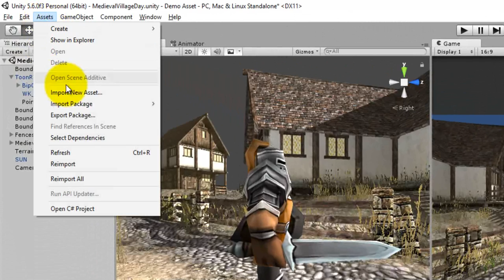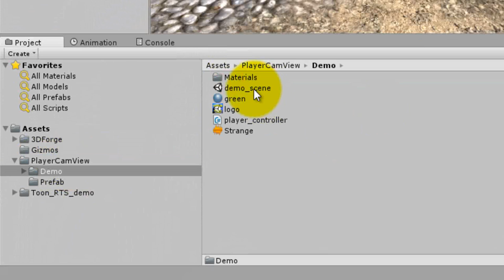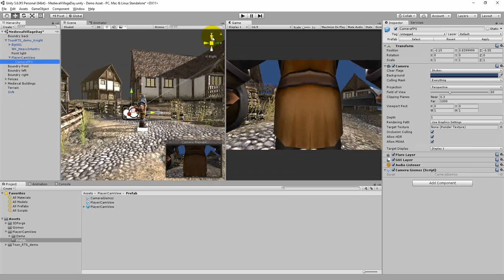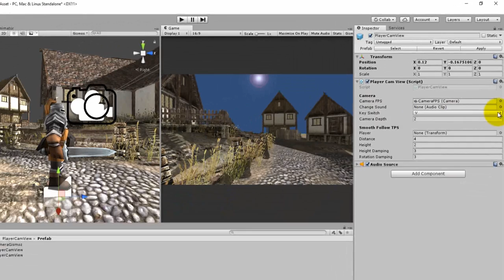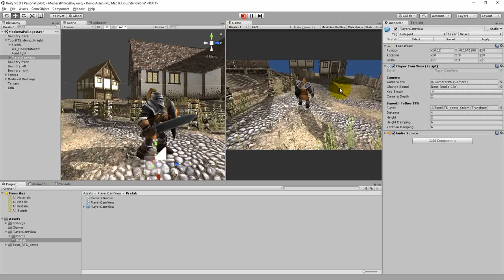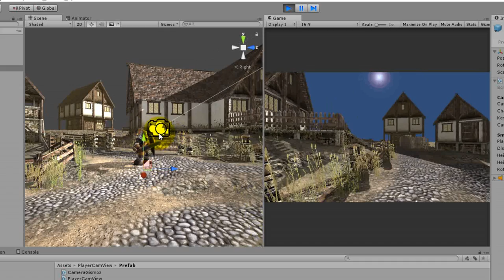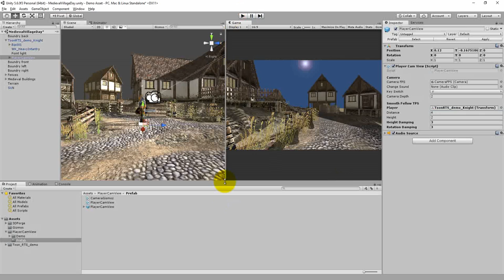Switcher la vue First person/Third Person dans Unity - Asset PlayerCamView